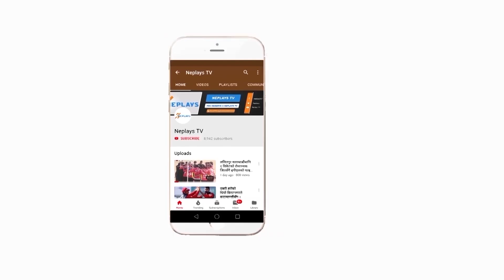Nepal Vs Australia ll FIFA worldcup Qualifier ll 0 5 Goals||Neplays Tv 2019